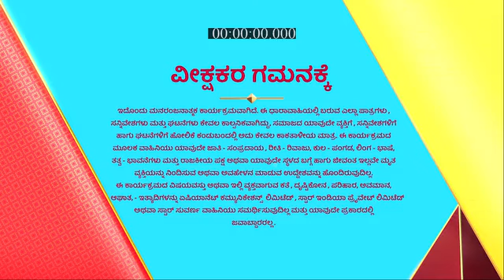Matte_Vasanta_S1_E380_EPISODE_Reference_only.mp4